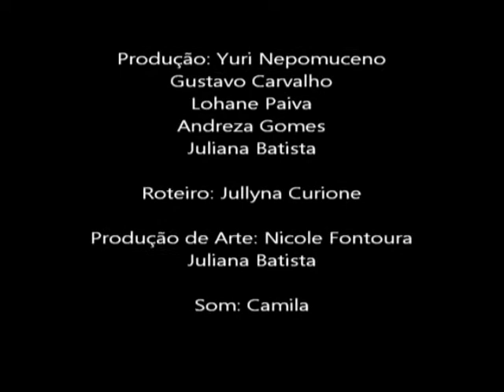Sitio do Ferreirinha - Filme